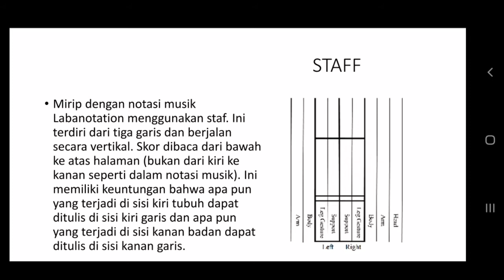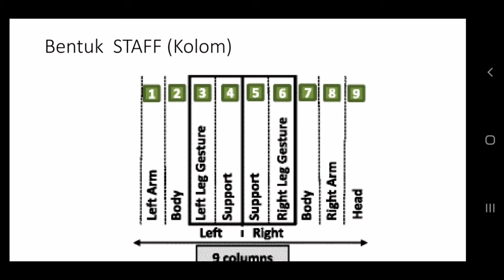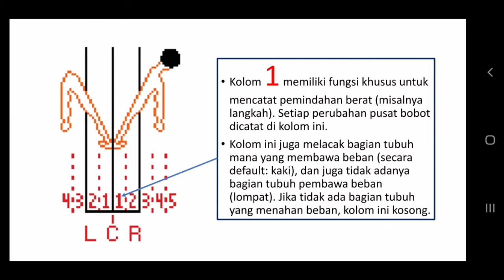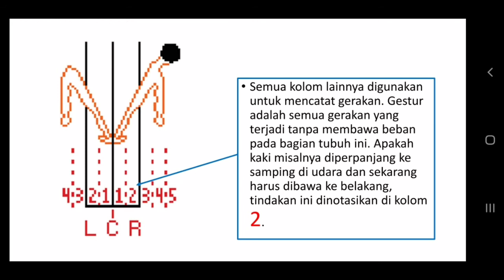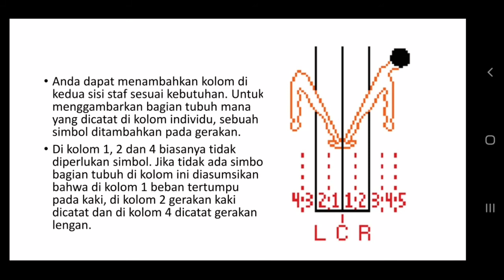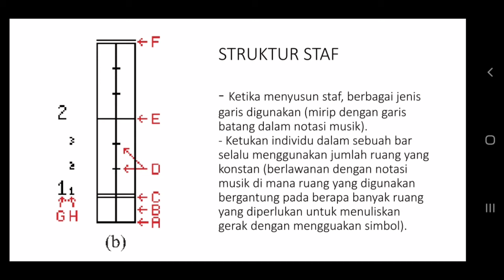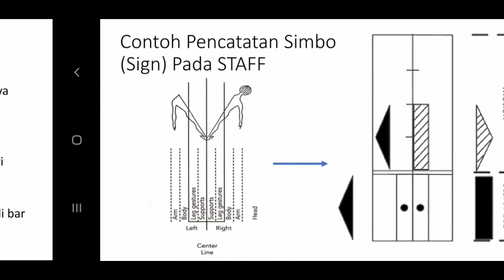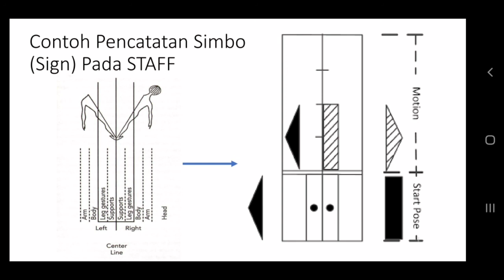NOTASI LABAN (STAFF) part 4